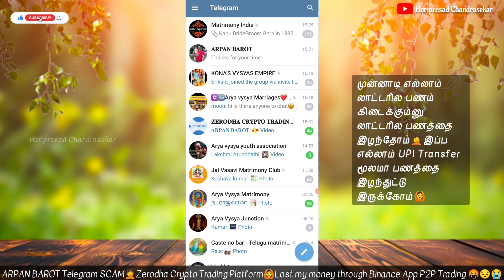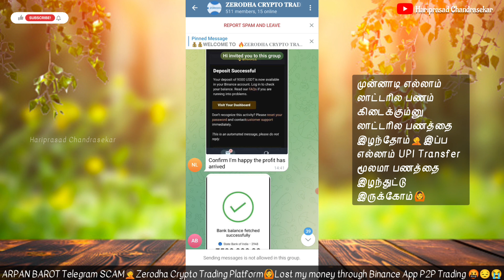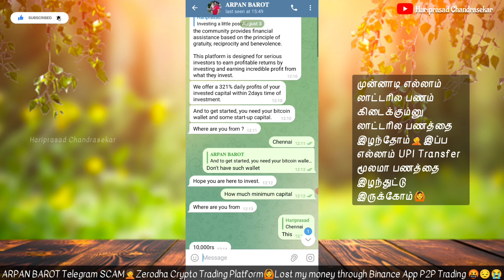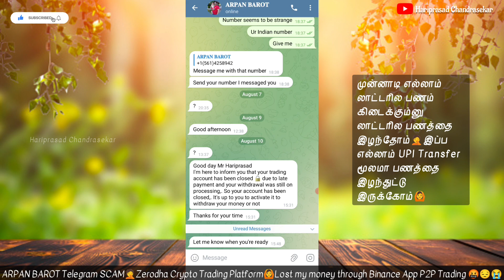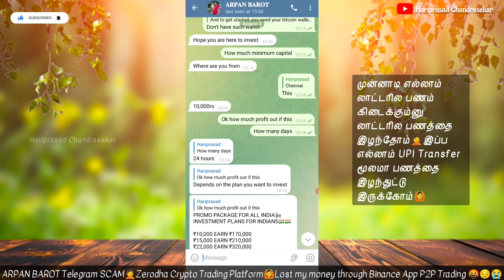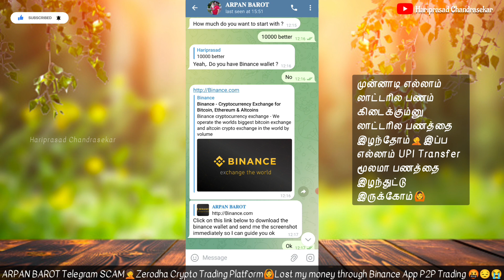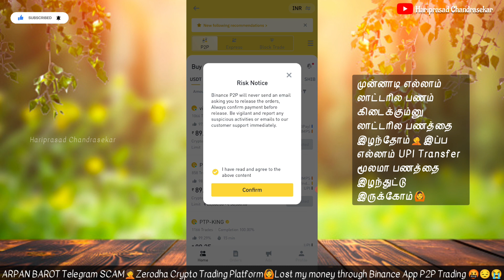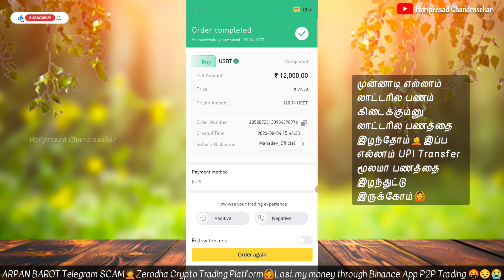ARPAN BAROT Telegram SCAM🤦🥹Zerodha Crypto Trading🙆😢Lost my money through Binance App P2P Trading🤬😔😭